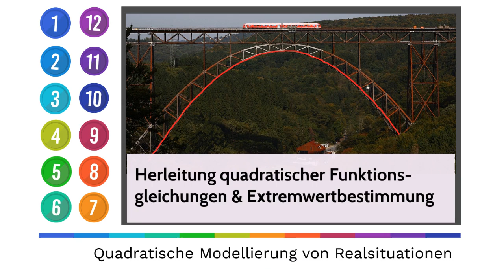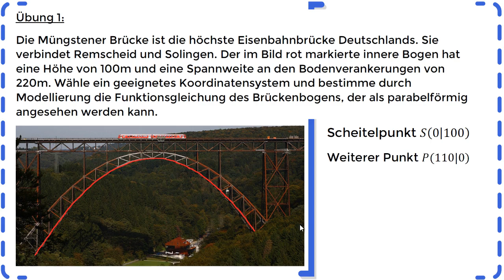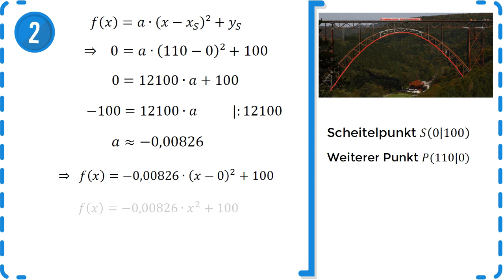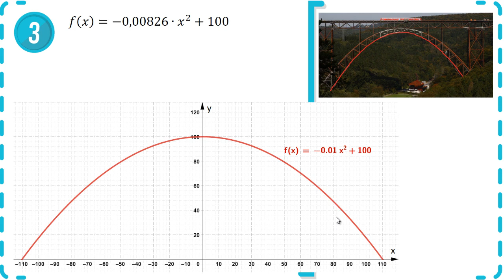Steckbriefaufgabe - Funktionsherleitung - Quadratische Modellierung von Realsituationen - Übung 1